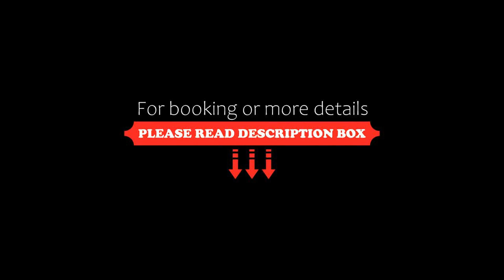Kirvesjärven Simpukka, Rokua, Finland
About Property:
You're eligible for a Genius discount at Kirvesjärven Simpukka! To save at this property, all you have to do is sign in.
Featuring air-conditioned accommodation with a patio, Kirvesjärven Simpukka is located in Rokua. This beachfront property offers access to a balcony and free private parking. The holiday home provides an outdoor fireplace and a 24-hour front desk.

The holiday home with a terrace and lake views features 1 bedroom, a living room, a flat-screen TV, an equipped kitchen w...
Property Type: Hotel
Address: Kirvesjärventie 100, 91670 Rokua, Finland
Searching For
1. Kirvesjärven Simpukka - Rokua - Finland
2. Kirvesjärven Simpukka - Rokua - Finland Address
3. Kirvesjärven Simpukka - Rokua - Finland Rooms
4. Kirvesjärven Simpukka - Rokua - Finland Amenities
5. Kirvesjärven Simpukka - Rokua - Finland Offers and Deals
Audio Credit:
Track Title: Blank Slate
Artist: VYEN